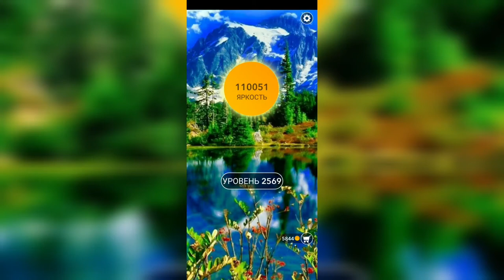Word / Слово Крест: Поиск русского кроссворда / Уровень 2569